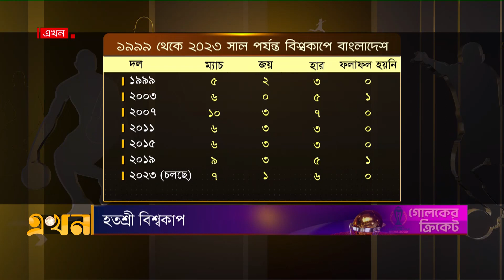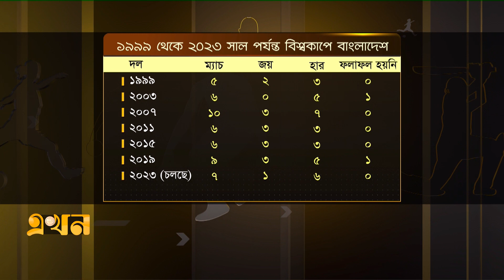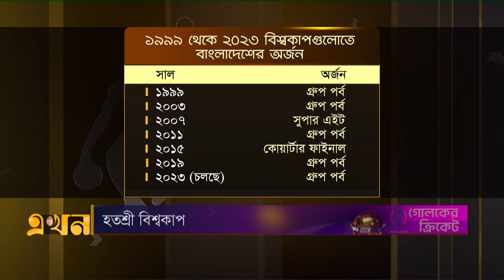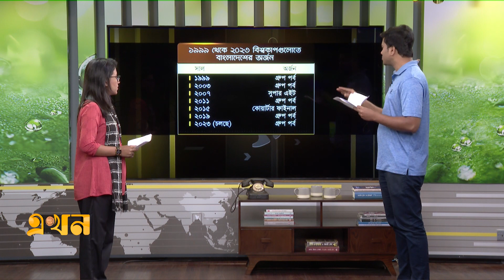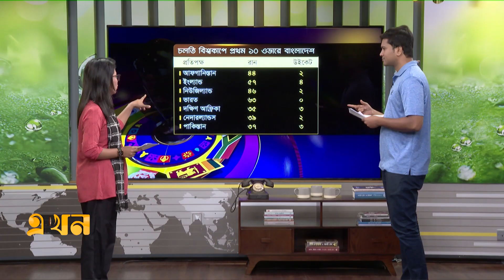বিশ্বকাপে সবচেয়ে দুর্বল বাংলাদেশের টপ অর্ডার! | Goloker Cricket | World Cup 2023 | Ekhon TV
Our Office Address:
EKHON TV
City Park Lane
19, Hatkhola Road, Wari
Dhaka-1203
Bangladesh